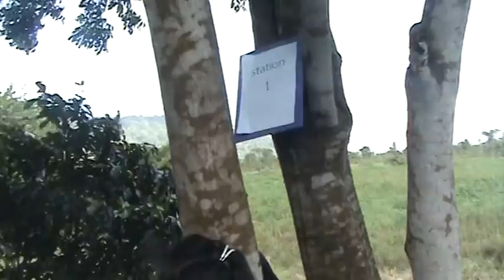IEP class camp เข้าฐาน (1) โนนสูงศรีธานี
13-14 ธค 2557 ณ วังน้ำเขียว โคราช